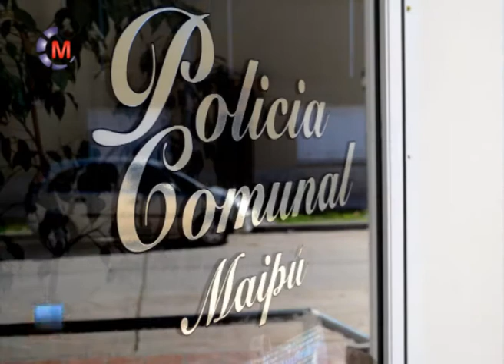COMUNAL MAIPU Nuevo Jefe Marcos Pieroni